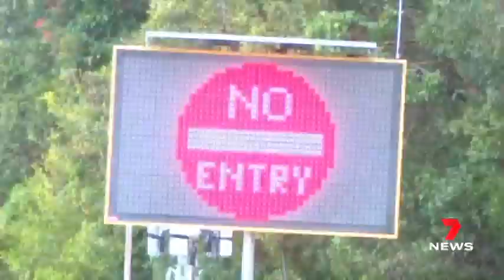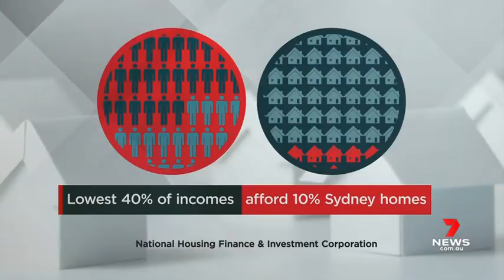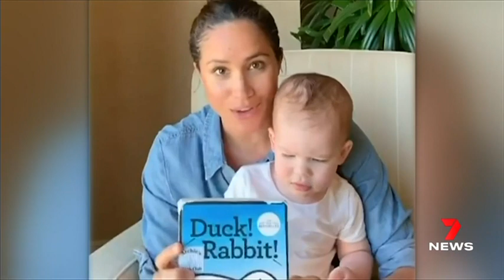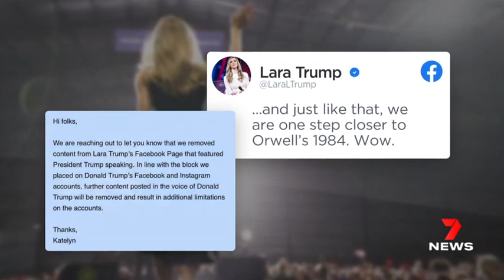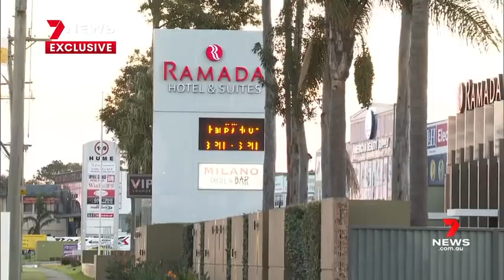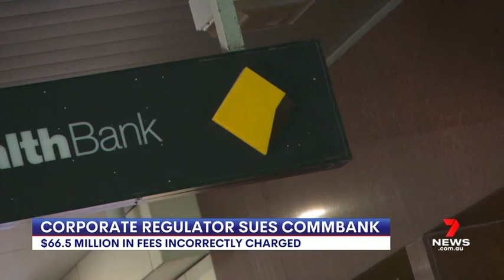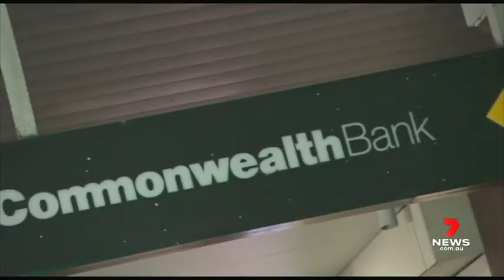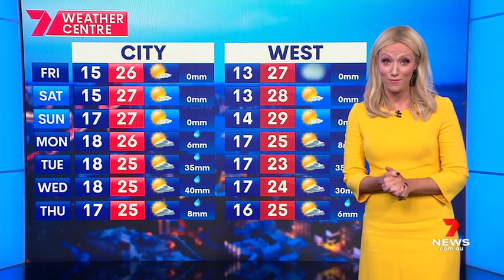Seven News Sydney - 01/04/2021